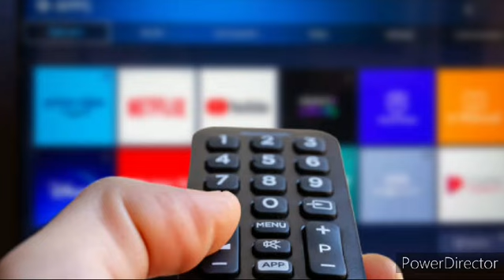È MORTO POCHI MINUTI FA IL GRANDE PERSONAGGIO DI MEDIASET! - ITALIA SOTTO SHOCK...